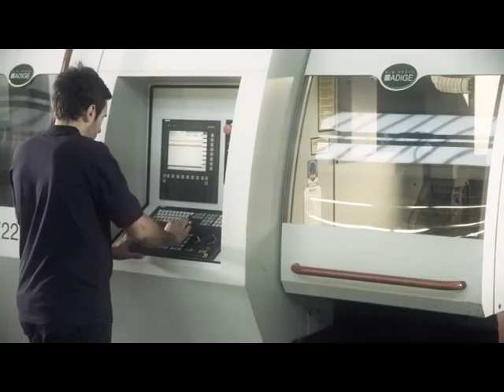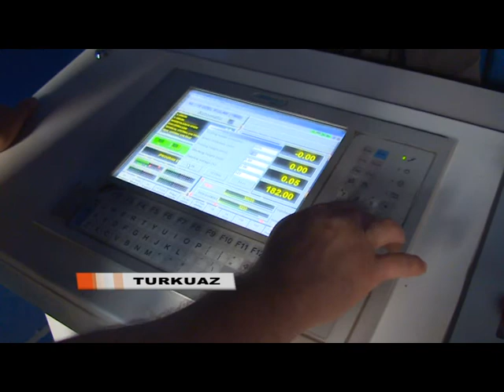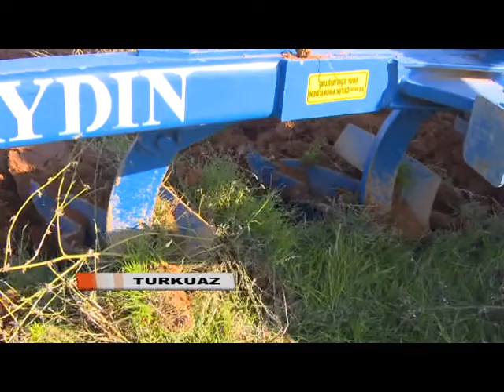TURKUAZ AYDIN PULLUK